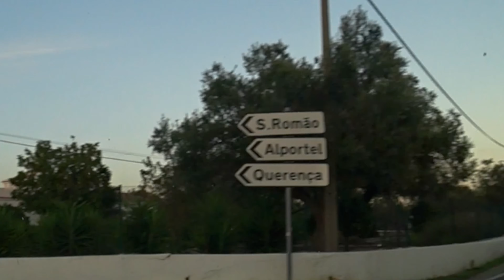Portugal, evo koliko je toplo, a zima